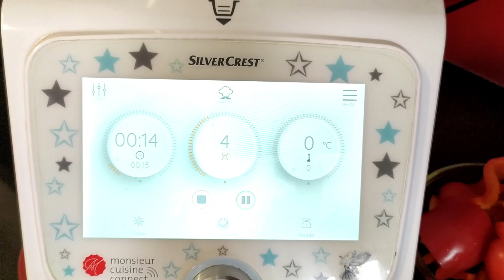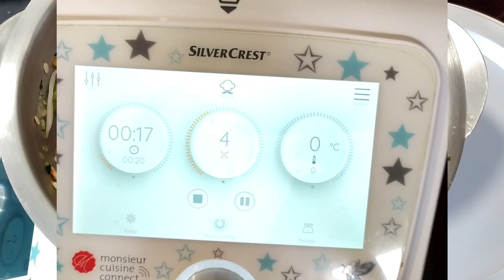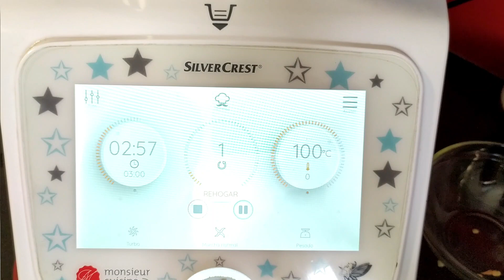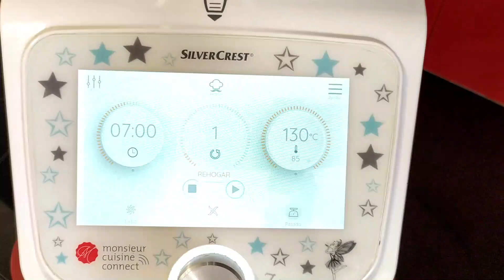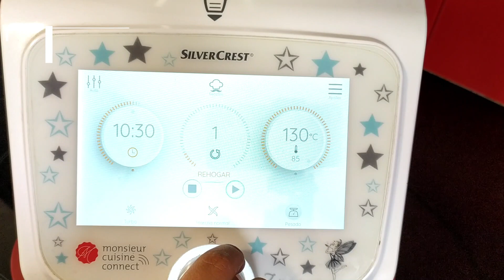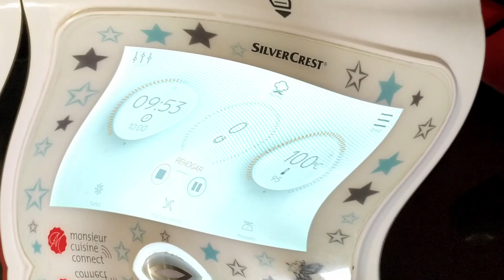Pisto **Monsieur cuisine Smart, Connect y Plus**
Animaros a probarlo! es muy facilito y muy cómodo de hacerlo en el robot.
Si os gusta con berenjena podéis poner mitad de calabacín y mitad de berenjena (200+200gr).
Además una vez hecho lo podéis embotar y ya tenéis conserva para todo el año. Yo siempre lo emboto, me gusta mucho porque te saca de muchos apuros, para las empanadas vienen genial, solo hay que añadir el ingrediente principal (atún, pollo, pulpo. ) con un poco de pisto y en un momento lo tienes preparado.
🔶 INGREDIENTES:
- 1 ó 2 calabacines (400 gr)
- 1 pimiento rojo ( 200 gr)
- 4 pimientos italianos (200 gr)
- 2 cebollas pequeñas ó 1 grande (300 gr)
- 80 gr de aceite de oliva
- 500 gr de tomate triturado
- Sal
- Huevos (opcional, 1 por persona)
* Si os gusta con patata, también podéis añadir unos dados de patatas junto al tomate.
4. Mí página de Facebook
5. Mí grupo de Facebook